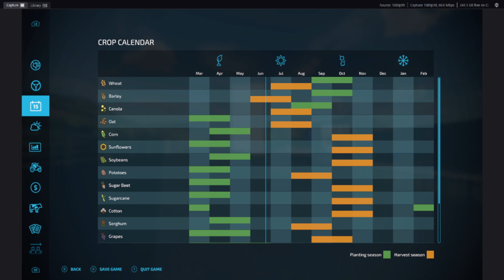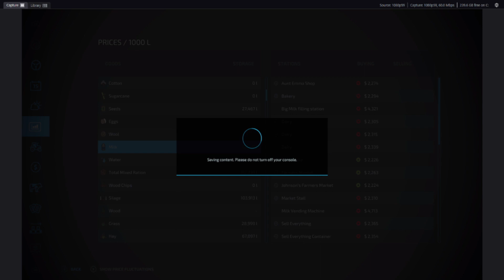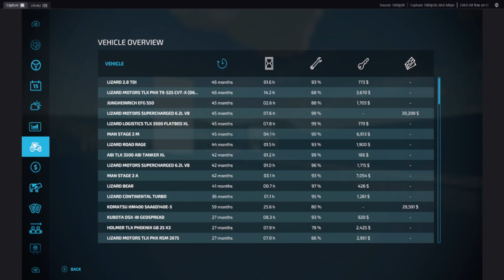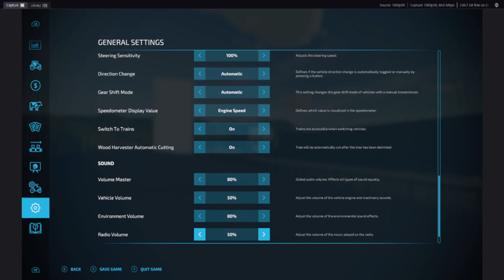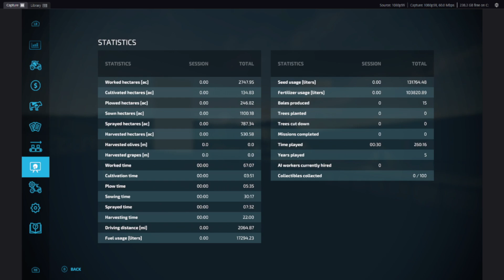💵 PRODUCTION CHAINS | NEW MODS | FS 22 | 🤠 CAN WE MAKE A BILLY | WESTBRIDGE HILLS 22 | EP 4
In Episode 4 we look over progress and go over updates on how farm production is moving forward. Our mission to 999,999,999 or 1 Billion, is about complete. Another 100 Million to the score isn't an easy mission to accomplish. The Farm is coming along beautiful  it's a masterpiece and it turns over cash flow like you can only imagine.

Production Chains / BIO Fuels / Diesel Fuels / Food Factories you name it we got it over at the Western Bay Enterprise pumping up millions like it ain't no tomorrow. Nothing like a good ole farm town with things in the making. So folks tune in and catch the update a lot of FS 22 tips as always we're sharing. Lets make a lot of money farming !

Thank you'll so much for watching and interacting with the videos. I hope you enjoy and find something beneficial that will help you in anyway.

➡️ Join and Become a Member - Click the 'JOIN' Button Above